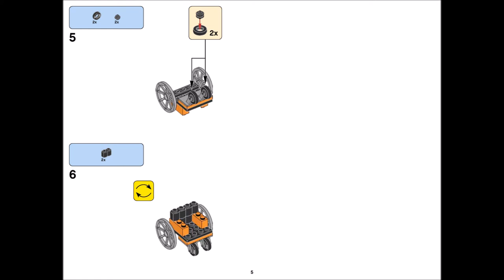Wheelchair (how to build) | LEGO CLASSIC 10715